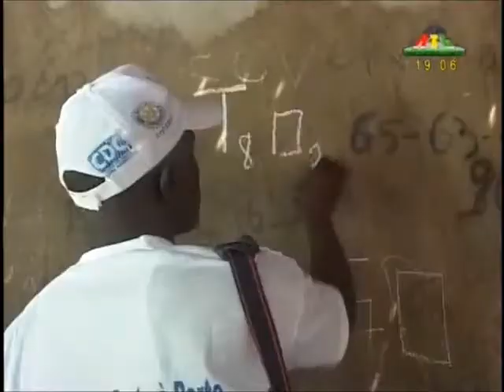FLASH RT DU 28.10.2011